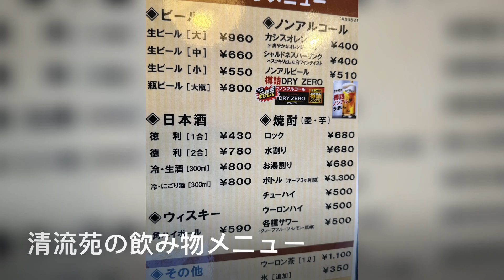百名山58座目 塩見岳3日目 烏帽子岳へ2023/09/16~18